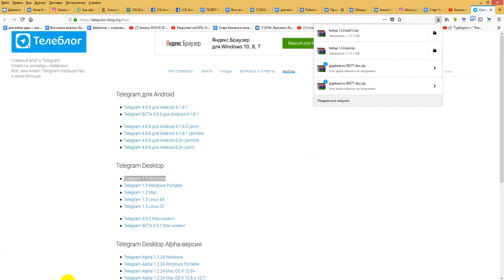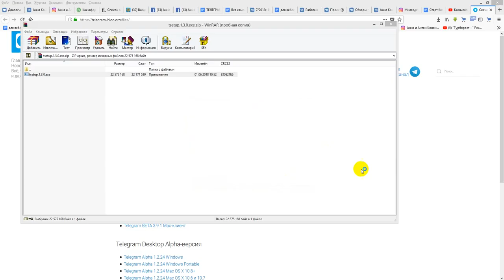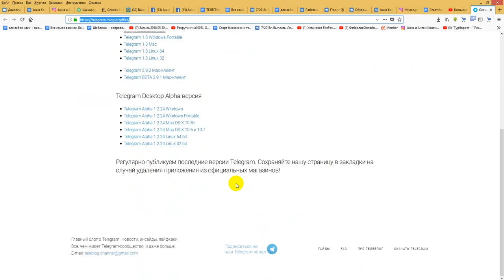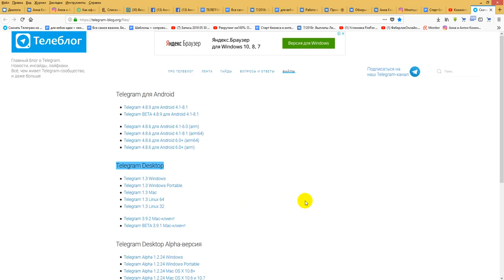Завис телеграм:решение за 3 мин! Телеграм икс! Виндовс/андроид/айфон!